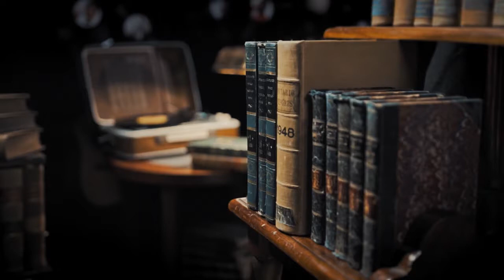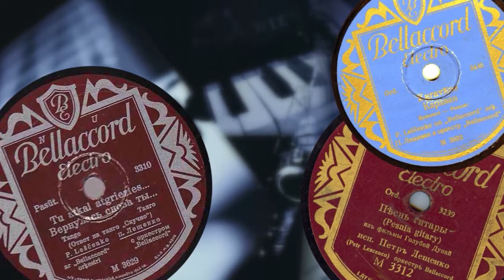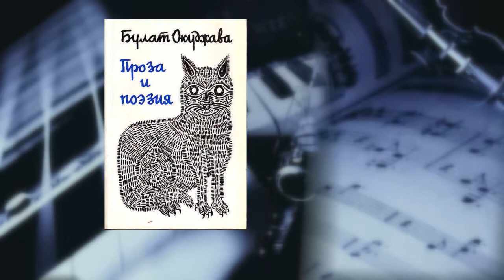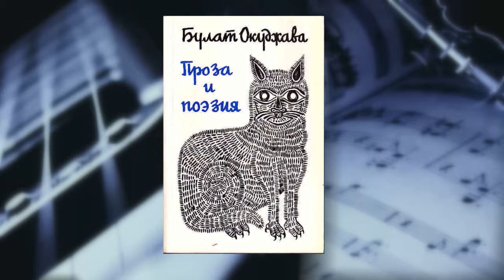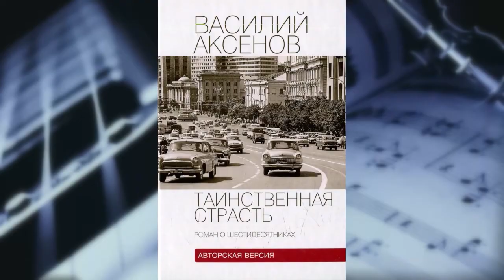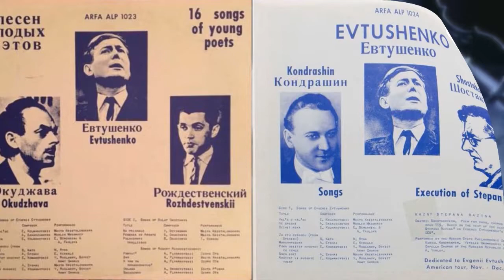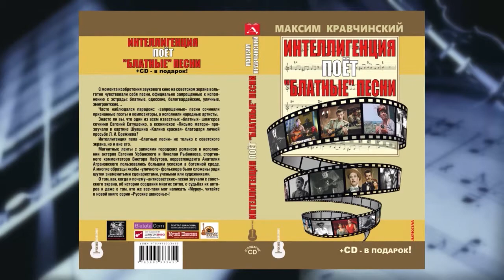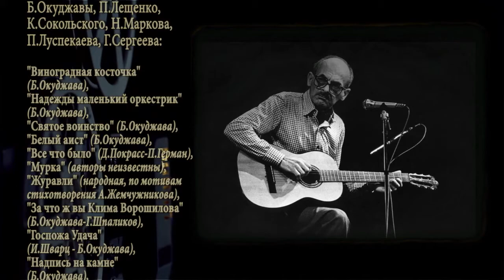Булат Окуджава. Легенды и факты.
О встречах с Булатом Окуджавой вспоминает Юрий Шецен. Авторская программа Максима Кравчинского "Я расскажу вам...". Еще больше подробностей можно найти на официальном сайте Максима Кравчинского или на YouTube-канале ProПесни